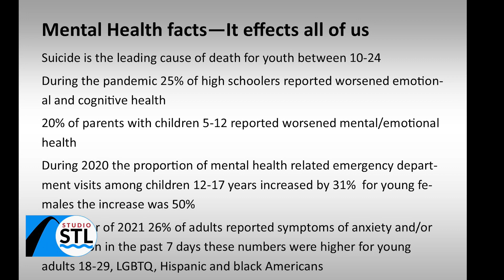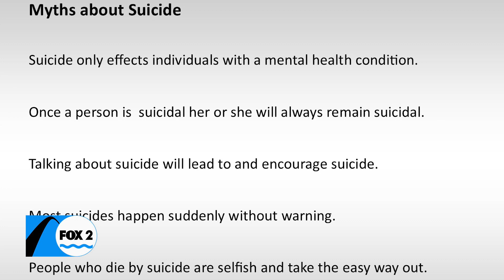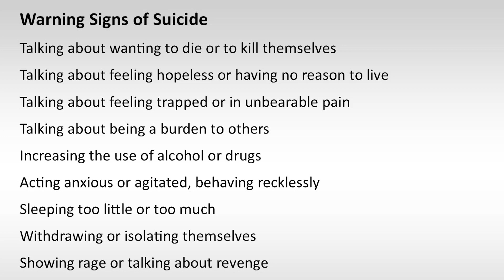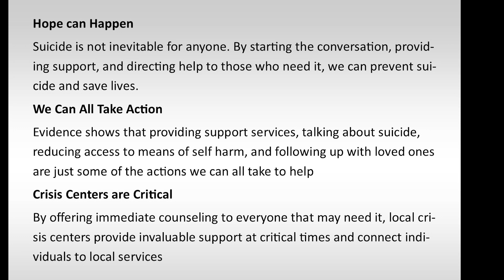Hoyleton Youth and Family Services teachers parents how to spot the signs of suicide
Would you know how to talk to loved ones if there is a concern they might be thinking about suicide? Hoyleton Youth and Family Services visited the station to tell us we should not shy away from talking about suicide concerns with our children or loved ones. They are experts at educating parents and caregivers about suicide, the myths, and most importantly, what to do.